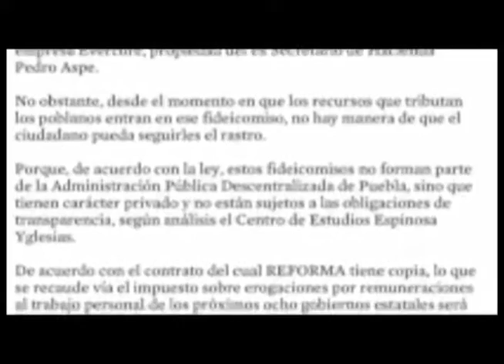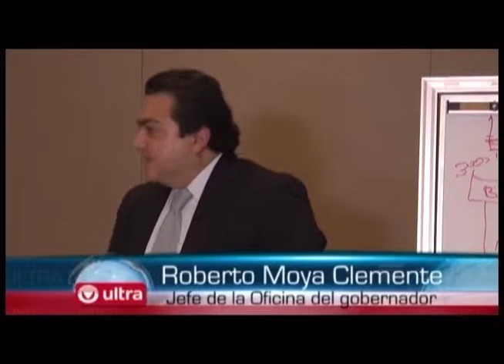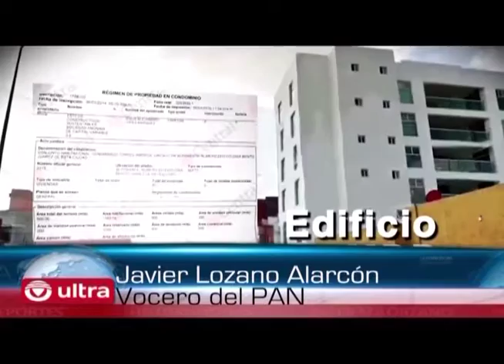Ultra Noticias presenta: Resumen Anual 2016 parte 1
El equipo de Ultra Noticias Puebla le presenta el resumen anual 2016 con las noticias más destacadas de enero a junio.
Presentado por: Fernando Canales.